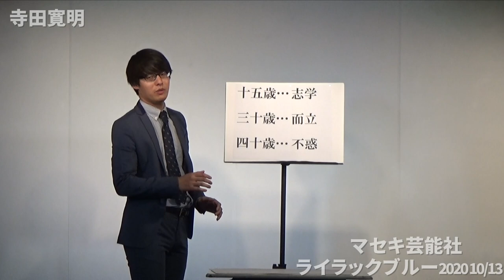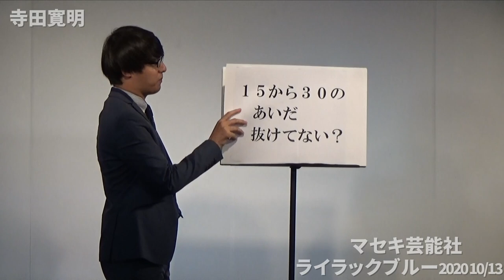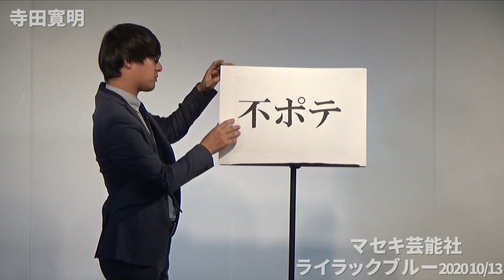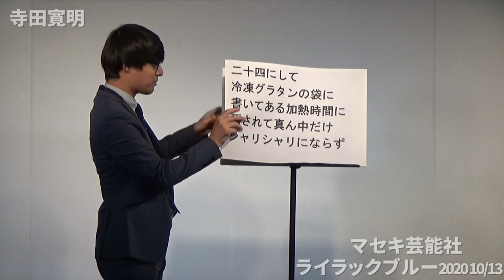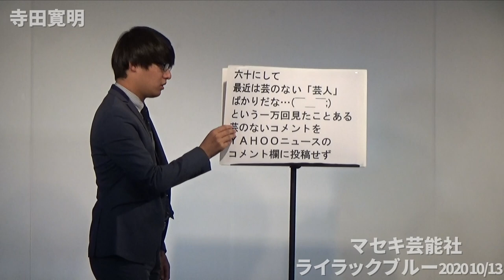寺田寛明『不惑シリーズ』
2020年10月に行われたライブ『ライラックブルー』の模様です！